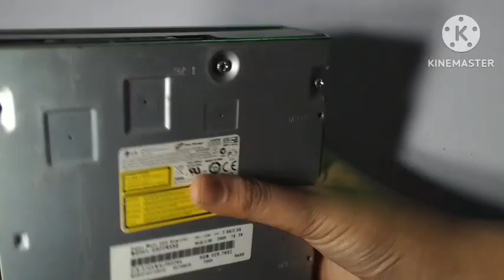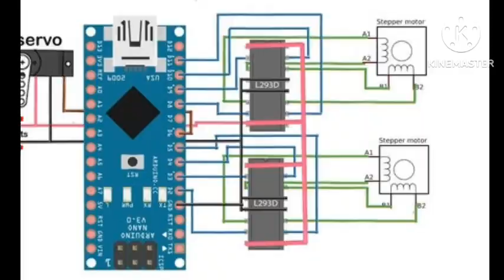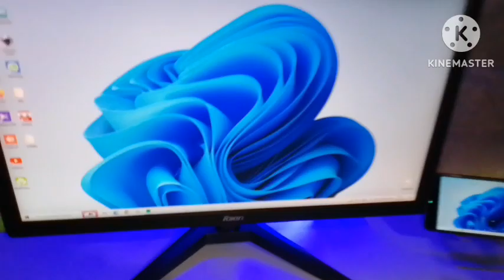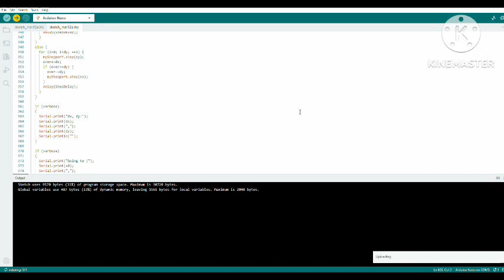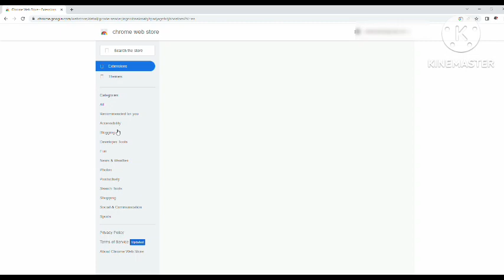Arduino Nano CNC Writing Machine 🔥 🔥🔥||With Code+Diagram Link|| Full Video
arduino cnc tutorial

arduino cnc

arduino cnc machine

arduino cnc pen plotter

arduino cnc drawing machine

arduino cnc plotter code

cnc arduino software

cnc arduino code

cnc arduino

arduino cnc software

arduino cnc plotter

arduino cnc g code

grbl pen plotter

arduino grbl cnc setup

cnc pen arduino

arduino mini cnc plotter

make cnc with arduino

mini arduino cnc

arduino writing robot

arduino cnc setup

software cnc arduino

cnc arduino plotter

cnc xy plotter

cnc using arduino

2d plotter using arduino

3 axis cnc arduino

arduino cnc 3d printer

4 axis cnc arduino

arduino cnc grbl

arduino pen plotter

arduino for cnc

arduino cnc shield project